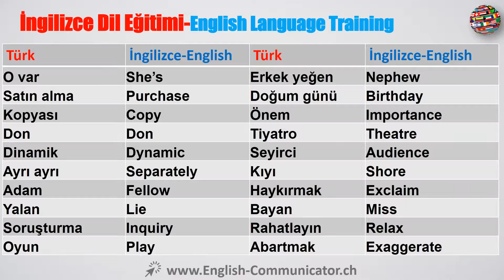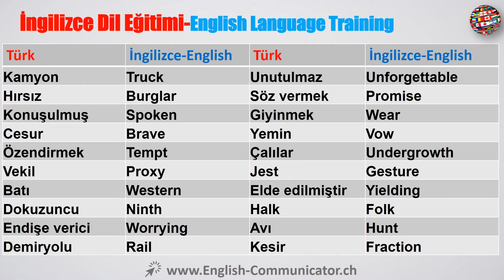#75 İngilizce dil kursu Kelime öğrenme English Yeniçiftlik Silifke Kargıpınarı Gölköy Dalaman Bergam